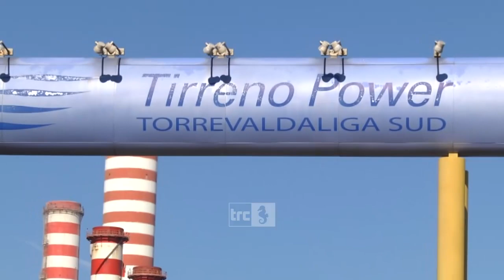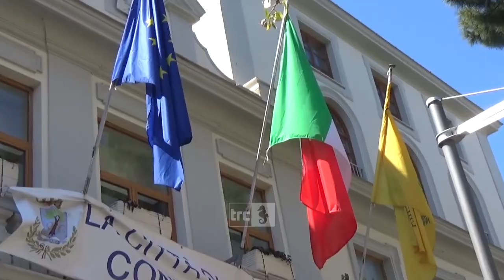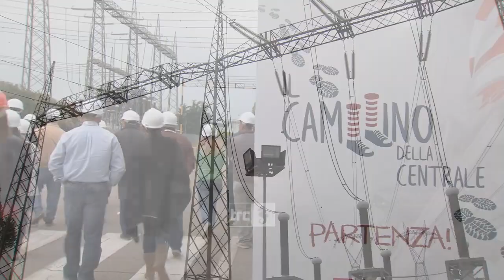C'erano una volta le convenzioni. Da anni a Civitavecchia c'è chi lucra senza dare nulla in cambio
Ci sono momenti nei quali, magari scorrendo qua e là tra le notizie, vieni colto dalla cosiddetta folgorazione. E’ quanto ci è capitato nei giorni scorsi di leggere della stipula della convenzione tra la Regione Lombardia e la società Ep Produzione, che realizzerà presso l’impianto termoelettrico di Ostiglia, una nuova unità a ciclo combinato con turbina a gas.